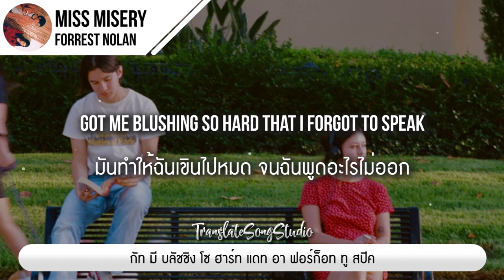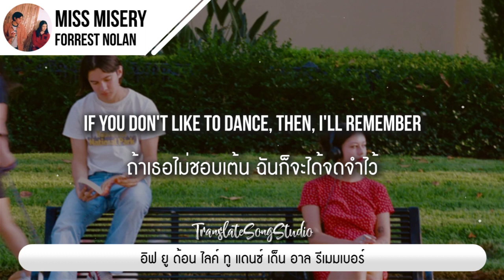แปลเพลง miss misery - Forrest Nolan